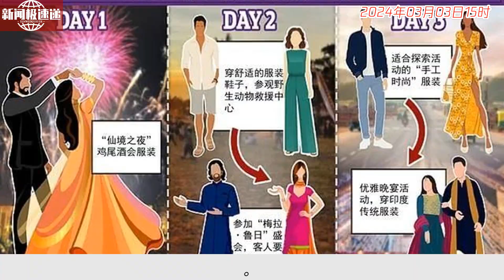中国新闻03月03日15时：亚洲首富之子为爱减肥108公斤，大婚在即又“幸福胖”回去了？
18个月后，印度信实工业董事长穆克什·安巴尼之子阿南特成功减肥108公斤，减去一个贾玲般的身形。他即将迎娶医药巨头之女，盛大婚礼邀请全球富豪名流。安巴尼一家门斥巨资筹办庆典，备受关注。名流云集，多日庆祝项目丰富多样，精心安排。值得一提的是，父母为子女婚礼尽心竭力，精心安排细节，展现了家族的富裕和温暖。